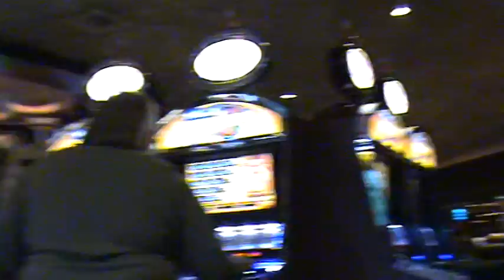JOJOSQATSI - 13 Philip Glass - The Grid - Part 2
My version of the Godfrey Reggio film Koyaanisqatsi using film recordings made during my holidays in the United States in 2008 and 2009.
Jojosqatsi (titled after my nickname Jojo) was created without the technology of the time lapse and slow motion footage, which is in connection with the music of the original film's momentum and tension, only using my own vacation pictures as a personal homage and tribute to this great movie and the fascinating music of Philip Glass.
The project is based on no commercial intent.

Original music composed by Philip Glass.

on parts 1-4, 8-13, 15-17

on parts 5, 7, 14

on part 6

Special thanks and greetings to our tour guide Rob Jordan (a real fine and nice person) during the 2009 trip.